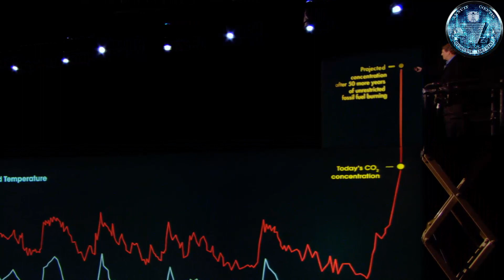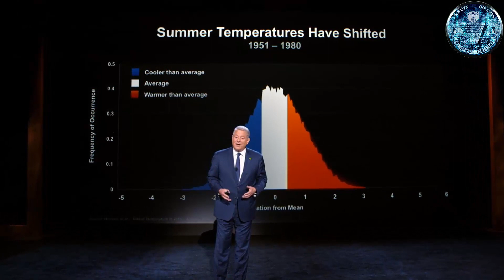PREDICCIONES DE AL GORE SOBRE EL CAMBIO CLIMÁTICO QUE NUNCA SUCEDIERON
13 años después de las predicciones apocalípticas de una verdad incomoda que infundieron miedo y culpa en una gran parte de la sociedad y donde comenzó toda la histeria climática. Examinemos cuan precisa fue su ciencia de camino al banco.

Tienda de camisetas de mi marca personal con diseños ANTI N.O.M.

Si te gustan este tipo de vídeos, y la información que damos SUSCRÍBETE Y COMPÁRTELOS CON TUS CONTACTOS, también nos gusta saber vuestra opinión al respecto de los temas que tratamos...